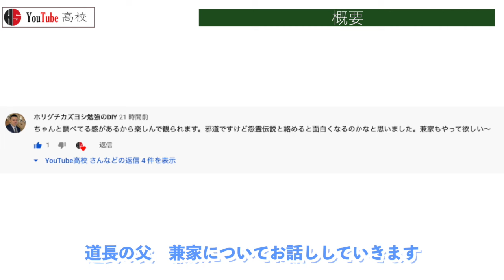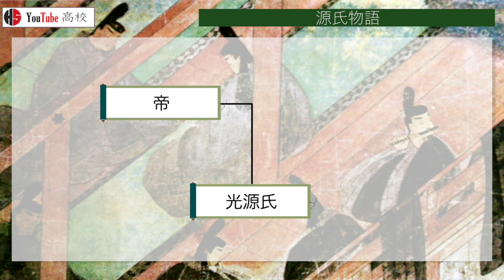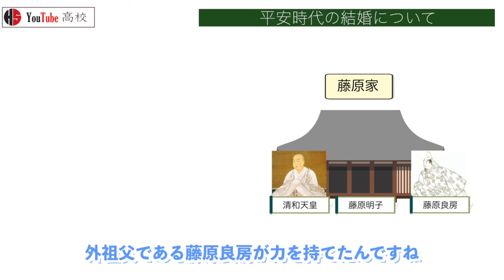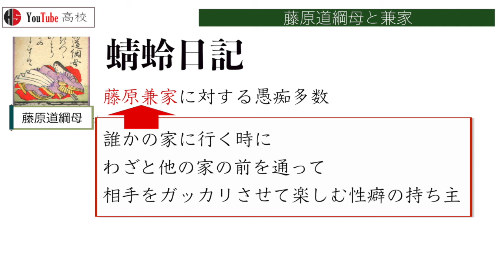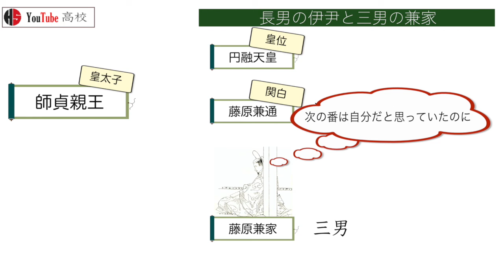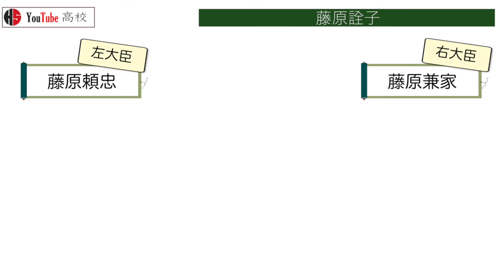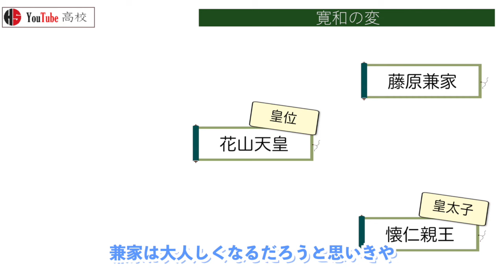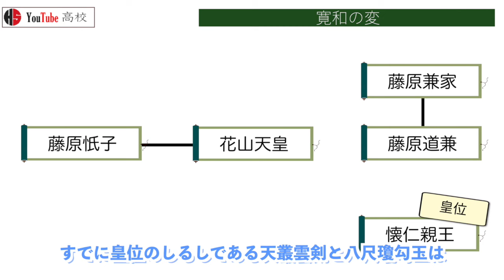【平安時代】50 藤原兼家と寛和の変【日本史】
藤原兼家は平安時代中期の政治家です
源氏物語をつかって当時の風俗についても解説しています

〇目次
0:00～ 概要
0:21～ 源氏物語
1:27～ 平安時代の名前について
2:49～ 平安時代の結婚について
3:39～ 藤原兼家
4:03～ 藤原道綱母と兼家
5:24～ 兄たちと兼家
5:52～ 長男の伊尹と三男の兼家
6:46～ 次男の兼通と三男の兼家
7:54～ 藤原詮子
9:31～ 寛和の変
11:17～ おわりに

今回は社会の日本史、平安時代編でしたが
大学受験レベルの日本史をできるだけやさしい言葉を使って

この動画を気に入ってくれた人へのおすすめ動画

【平安時代】地図で見る承平天慶の乱 -平将門の乱-【見て覚える日本史シリーズ】

【平安時代】地図で見る承平天慶の乱 -藤原純友の乱-【見て覚える日本史シリーズ】